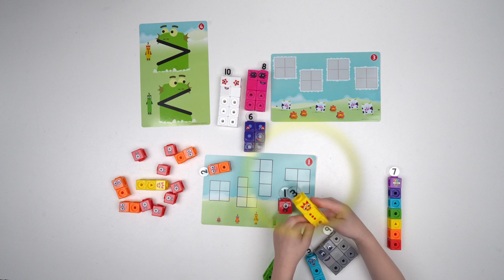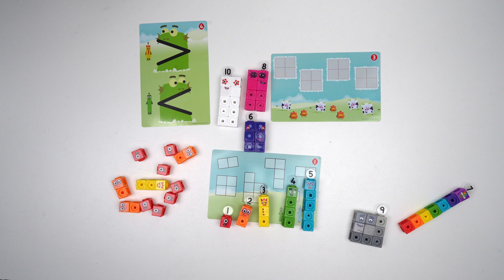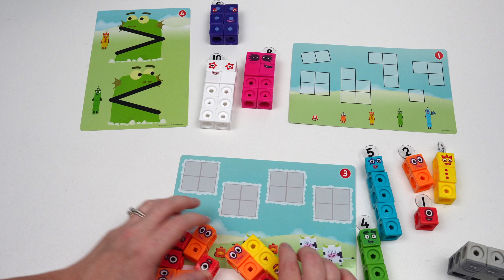Fun Learning Numbers with Number Block Friends! Basic Math Concepts and Numbers for Kids!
Welcome to our fun and educational video for kids, where we will be learning about numbers, and basic math concepts! In this video, we will be using a Number Block set of colorful cubes that interlock to complete some critical thinking and math activities!

Along the way we will go over numbers, basic math concepts, and counting. This video is perfect for young children who are just beginning to explore the world of numbers and learn about math. So come join us on this exciting journey of discovery while having fun with Number Blocks!